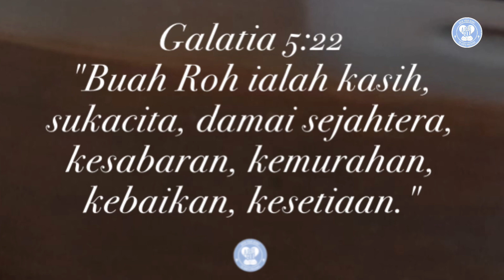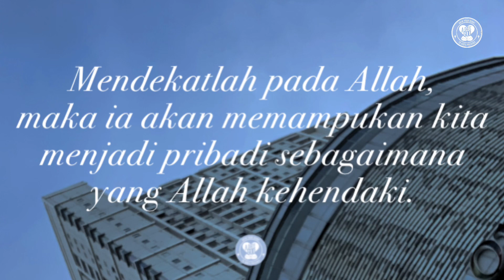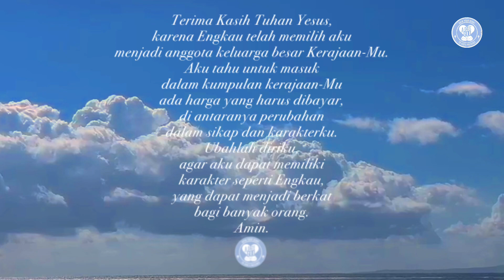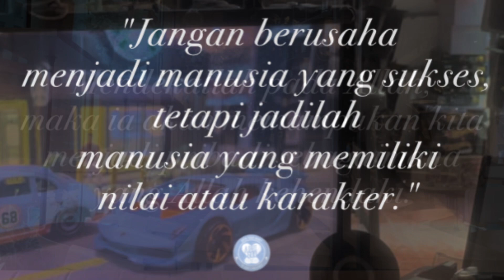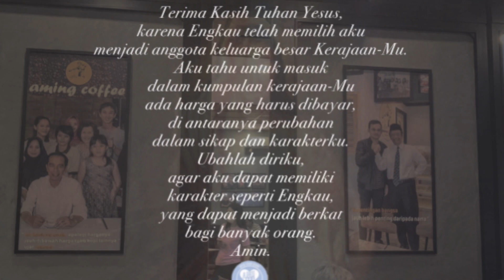Mendekatlah pada Allah, ia akan memampukan kita menjadi pribadi sebagaimana yang Allah kehendaki.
Galatia 5:22
"Buah Roh ialah kasih, sukacita, damai sejahtera, kesabaran, kemurahan, kebaikan, kesetiaan."

Kita semua memiliki setumpuk tugas yang harus diselesaikan hari ini, entah kita mencatatnya atau tidak.

Tugas-tugas itu penting untuk segera kita sesesaikan. Walaupun sebuah daftar tugas itu penting, ada jenis daftar lain yang lebih bernilai, yaitu daftar perubahan diri.

Albert Einstein berkata, "Jangan berusaha menjadi manusia yang sukses, tetapi jadilah manusia yang memiliki nilai atau karakter."

Ketika mencermati karakter-karakter yang adalah buah-buah Roh Kudus, buah Roh mana yang paling kita butuhkan?
Apakah kita ingin lebih sabar dalam menghadapi rekan kerja atau anak kita? Apakah kita ingin sedikit lemah lembut terhadap pasangan kita?
Mendekatlah pada Allah, maka ia akan memampukan kita menjadi pribadi sebagaimana yang Allah kehendaki.

Mungkin diurutan puncak dari daftar tugas hari ini, kita dapat menuliskan: "Meluangkan waktu untuk berdoa dan membaca firman Tuhan."

Hal itu akan menjadi awal yang baik dalam menyusun daftar perubahan diri kita.

Doa:
Terima Kasih Tuhan Yesus, karena Engkau telah memilih aku menjadi anggota keluarga besar Kerajaan-Mu. Aku tahu untuk masuk dalam kumpulan kerajaan-Mu ada harga yang haru dibayar, di antaranya perubahan dalam sikap dan karakterku. Ubahlah diriku, agar aku dapat memiliki karakter seperti Engkau, yang dapat menjadi berkat bagi banyak orang. Amin. Dod.